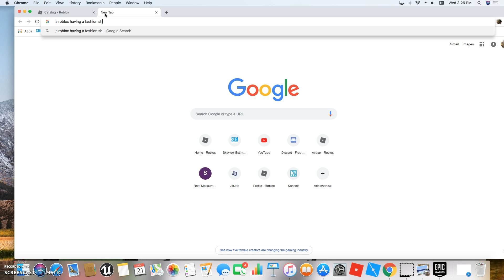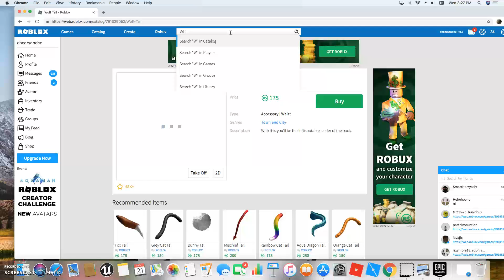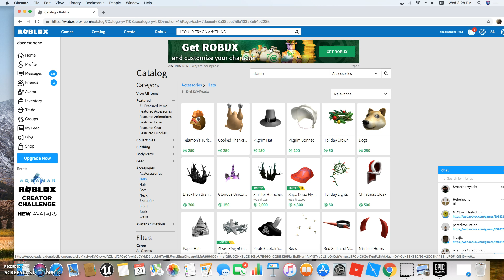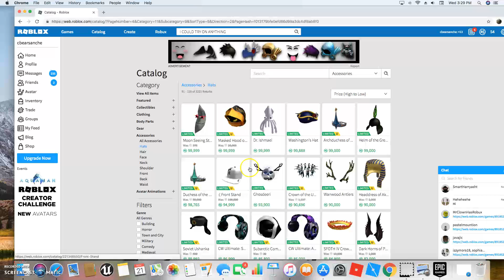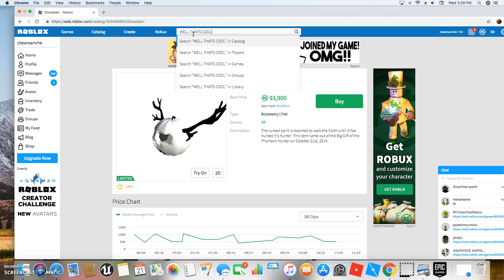Roblox Has A Fashion Show!?!?!?!??!